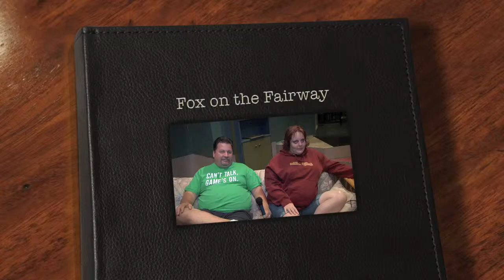The actors of ACT production of "Fox and the Fairway"